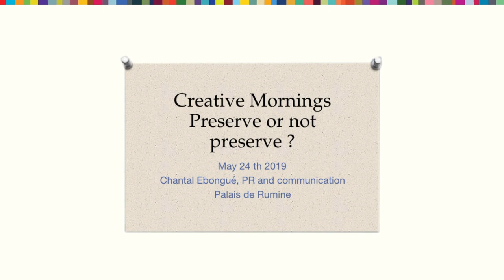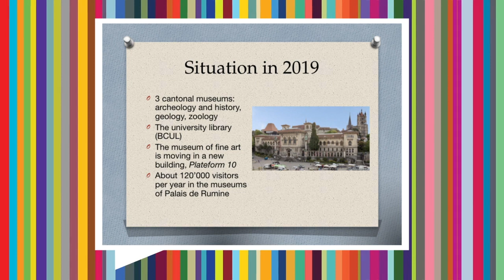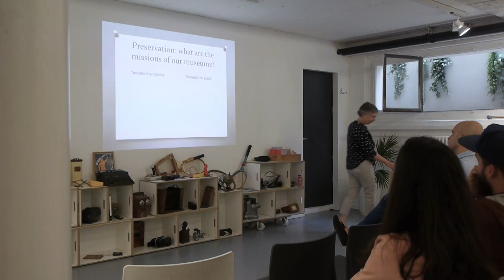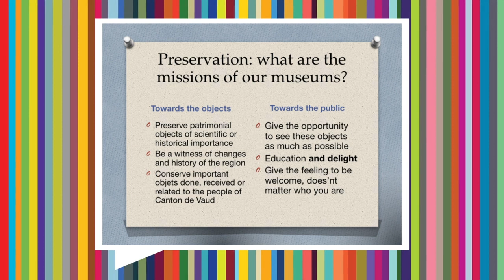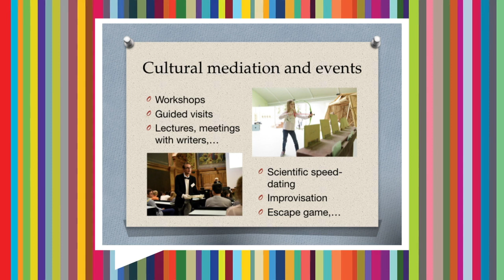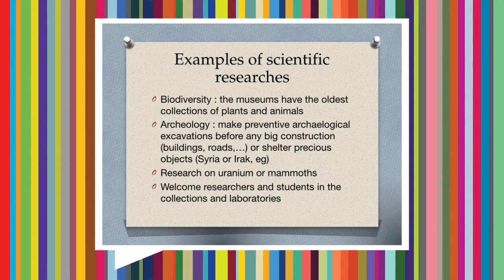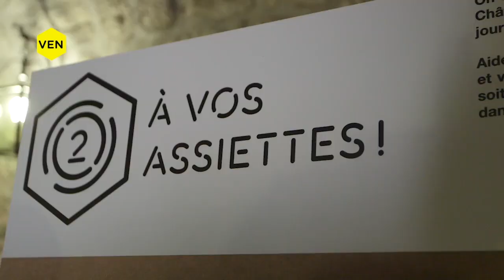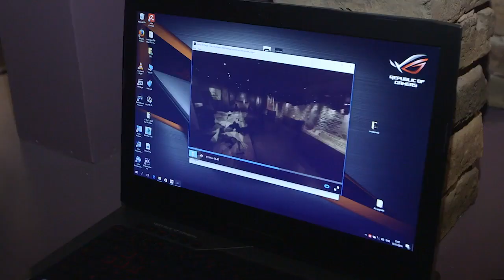Chantal Ebongue: Preserve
Chantal Ebongue at CreativeMornings Lausanne, May 24, 2019. Free events like this one are hosted every month in dozens of cities. Discover hundreds of talks from the world's creative community